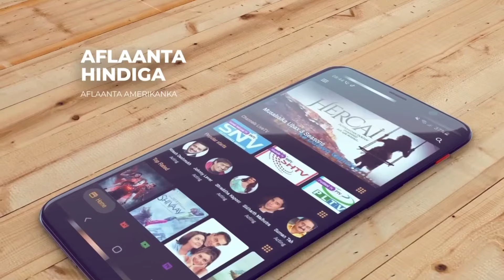Muxuu yahay qorshaha Safarka Madaxweyne Xasan Sheekh ee dalka Masar.?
Madaxweynaha Jamhuuriyadda Federaalka Soomaaliya, Xasan Sheekh Maxamuud, oo soo gaaray magaalada Qaahira ee ayaa booqasho rasmi ah oo labo maalmood ah ku joogi doona dalka Masar.